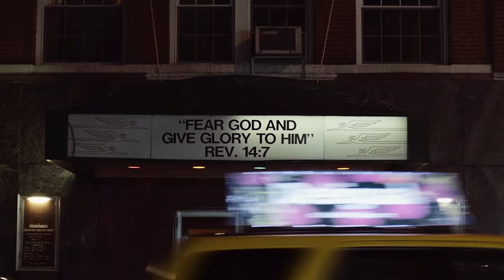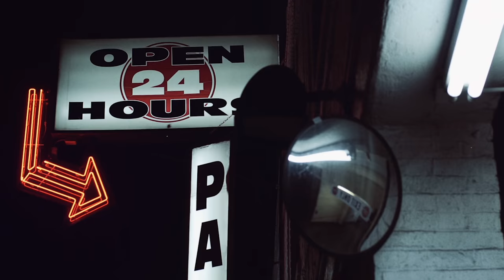Pier Bernardi - Grace [Official Video]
First single from the debut album "Re-Birth" by Pier Bernardi one of the most promising European bass players.
The Album is out on Februay 24 for the label Irma Records.

Physical copies

Directed by Stefano Grilli
Thanks to Tim Williams for Video Shooting

Musicians:
Pier Bernardi - Bass
David Rhodes - Guitar
Roger Ludvigsen - Guitar
Giovanni Amighetti - Analog Synths
Paolo Vinaccia - Drums and percusion
Michael Urbano - Drums

Grace is written by Pier Bernardi
Produced by Giovanni Amighetti

Published by Music Market S.I.A.E.

Press office - Sfera cubica
Management - Arvmusic
Label - Irma Records